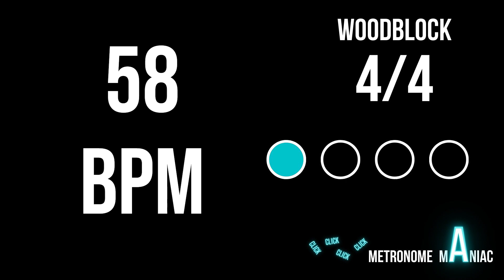Metronome 58 BPM 4/4 - Woodblock